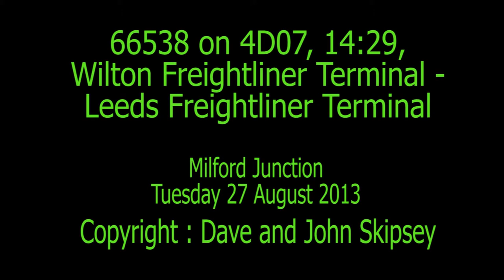66538 on 4D07, 14:29, Wilton Freightliner Terminal - Leeds Freightliner Termina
66538 on 4D07, 14:29, Wilton Freightliner Terminal - Leeds Freightliner Termina